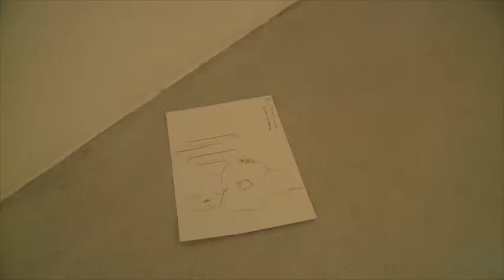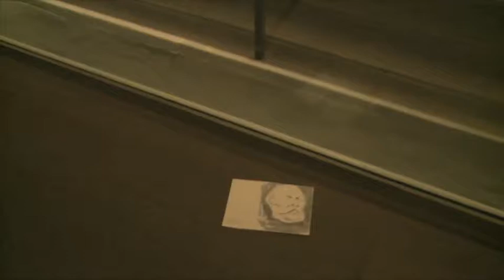"Caravan" Gstättner/Heckel/Camagni, Jänner 2013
Eine Führung der besonderen Art im Arnulf Rainer Museum - Caravan. Konzept und Durchführung: Maria Gstättner - Fagott, Stimme; Stefan Heckel - Akkordeon; Giulio Camagni - Zeichnungen.
Kamera: Peter Stantesky
mit herzlichen Dank an das Arnulf Rainer Museum in Baden
Schnitt: Markus Hruska